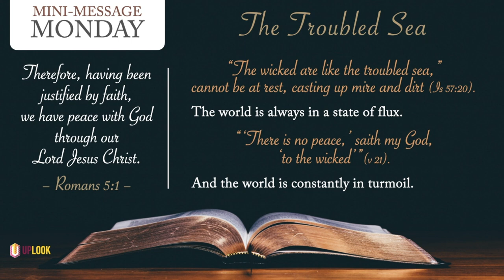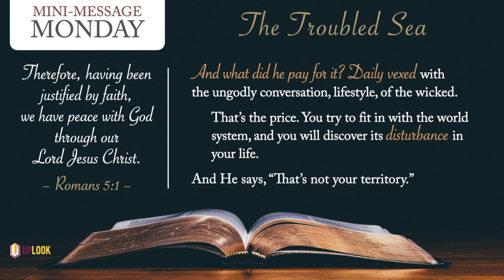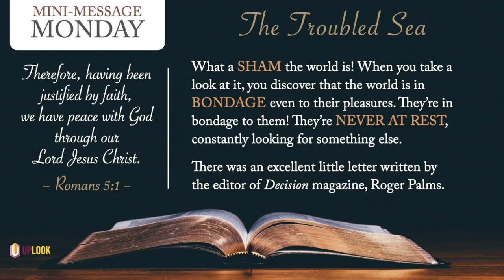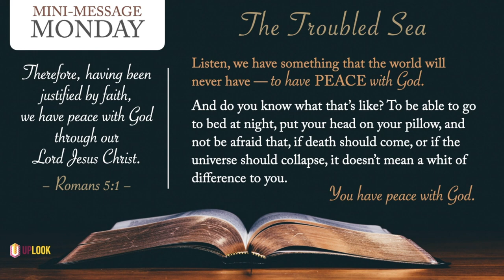Mini-Message Monday: The Troubled Sea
Lot thought he could influence Sodom by moving in and trying to work from within the system. But pretty soon Sodom had moved into his family. And when he did warn them of God’s judgment, they thought he was joking. Who had the real influence with Sodom? The pilgrim under the oak at Mamre. Abram rescued them once, almost twice, not by chinwags in the gate, but by interceding and by wielding the sword of the Lord. It’s no different today.